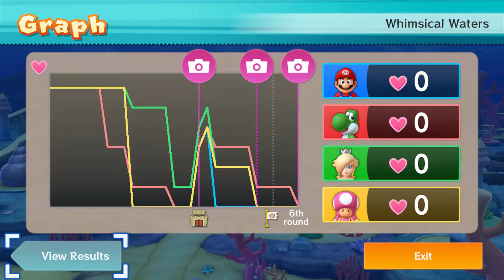Mario Party 10: Your Going Down